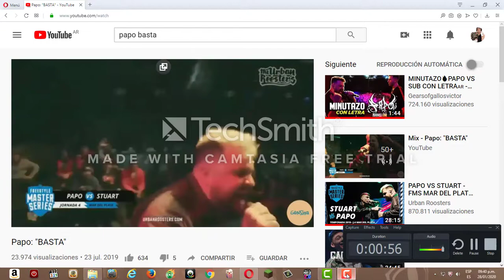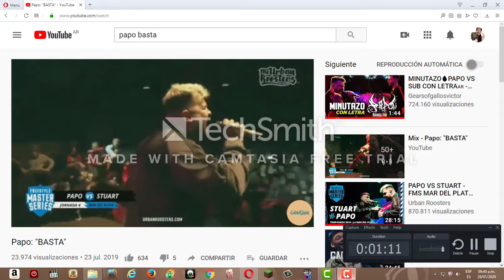Papo basta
Pequeña videorreacciòn de Papo en modo Dios